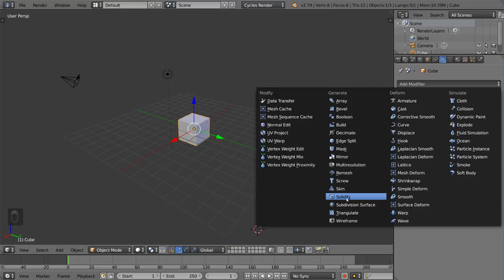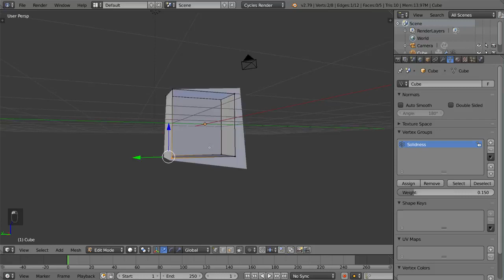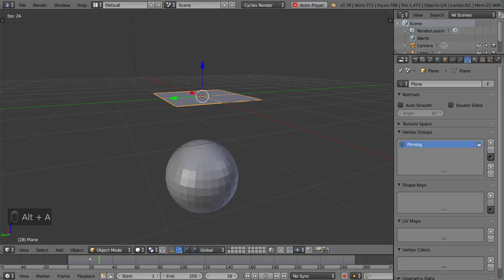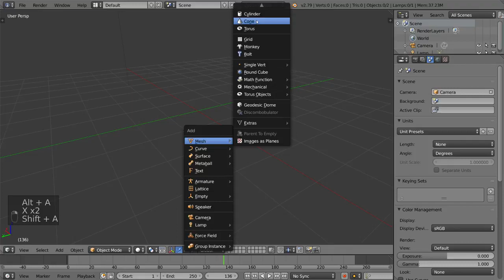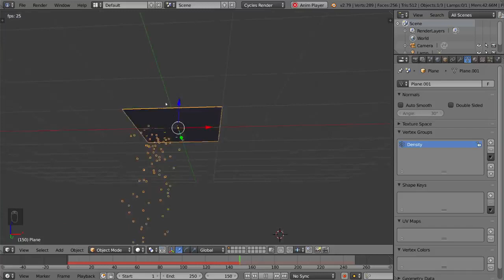Vertex Groups Blender Fundamentals